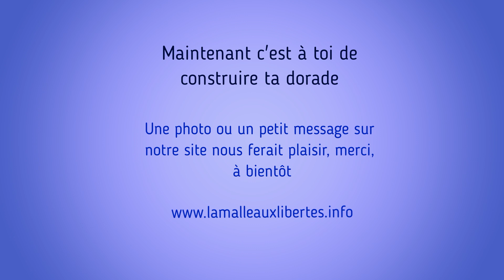Réalise Taï la dorade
Bonjour ,
 Nous espérons que vous avez passez un bon moment à notre spectacle " Le choix du Roi "   voici comment construire  sous  la forme traditionnelle japonaise koinobori  ( carpe volante )  une dorade  volante :Tainobori  donc !
N'hésites pas à nous montrer ta réalisation qui flotte dans la nature ou dans ta chambre .